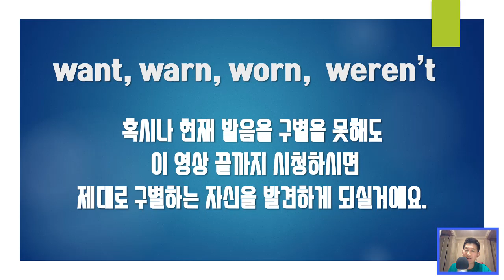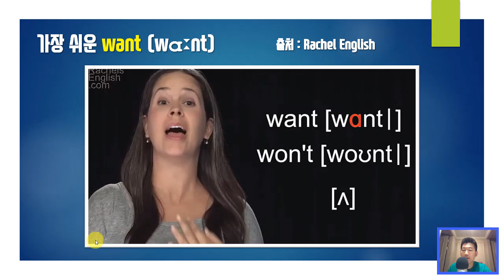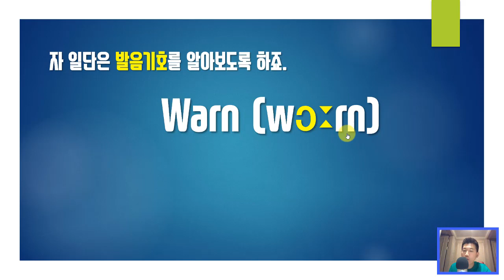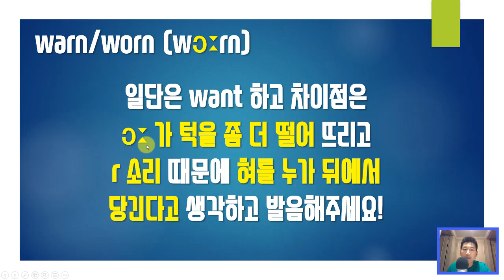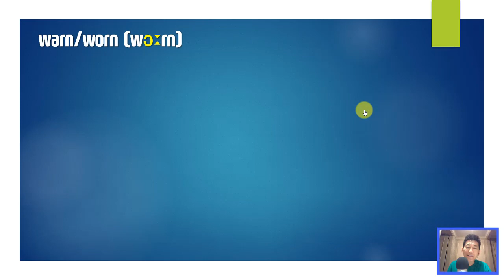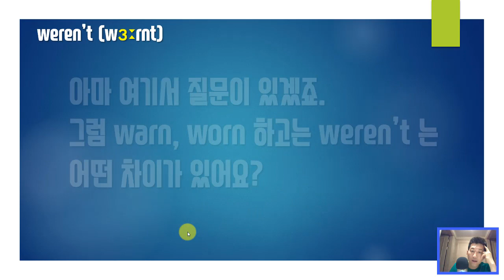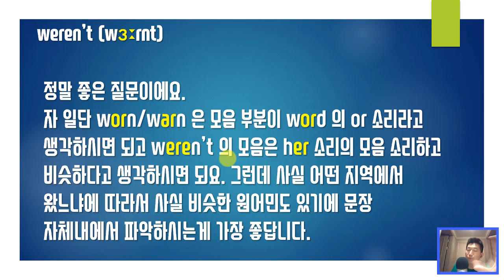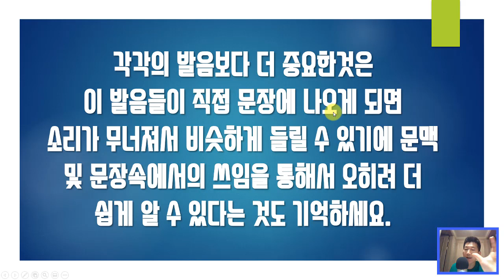😰 헷갈리는 발음,소리 뽀개기 | want, warn, worn, weren’t || 룩룩잉글리쉬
▼ ▽ 한국사람으로서 정말로 구별이 힘든 발음이죠. 이번기회에 확실히 다양한 영상을 통해서 알아보도록 하죠.